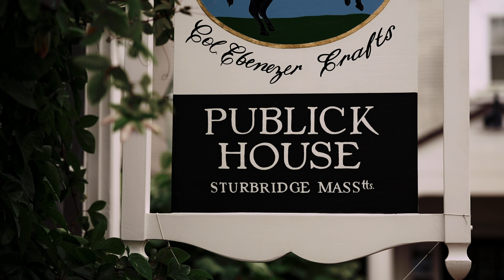BEAUTIFUL Fall Wedding at Publick House Historic Inn // Sturbridge MA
Their wedding seemed to be made specifically for inspiration! The gorgeous colors and details popped and just created the most amazing vibe right before Halloween.

Venue - Publick House Historic Inn
Celebrant - Lori Kimball
Florist - Donna Hurst
Photo & Video- As The Crow Flies
Dress - David's Bridal
Make-Up Artist : Christina Trotto /  Different Strokes Beauty
Hair Stylist - Jill Patierno / Hello Beautiful Salon salon
DJ: Castle Entertainment
Cake - Publick House Historic Inn